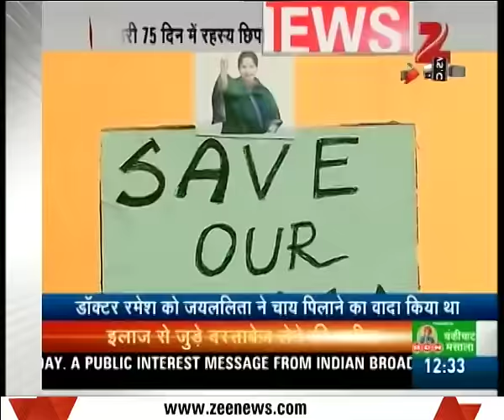Mystery surrounds Jayalalithaa's death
Watch this special report on Jayalalithaa's death and how it is surrouned in mystery.